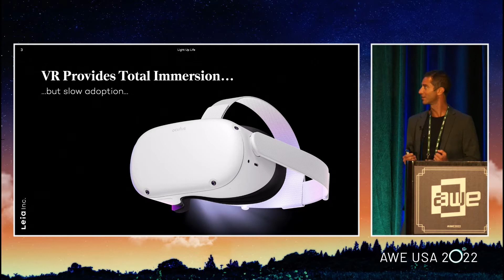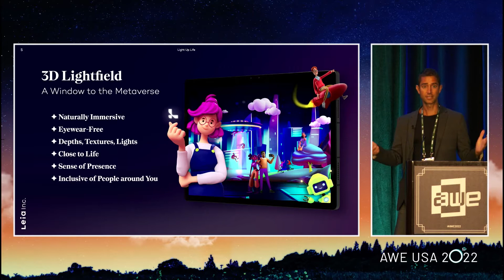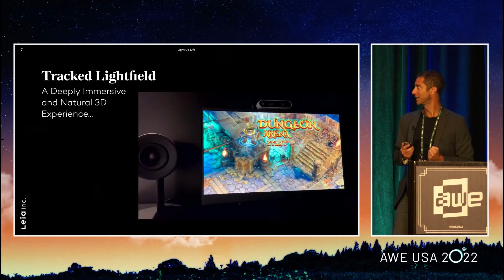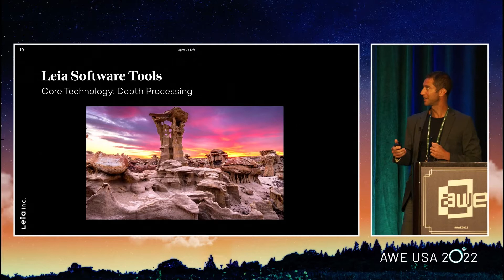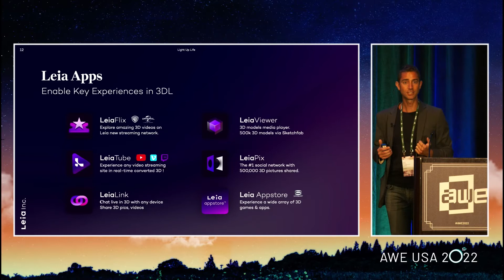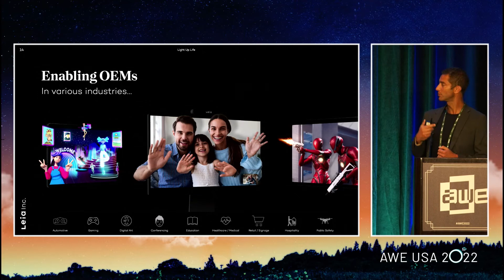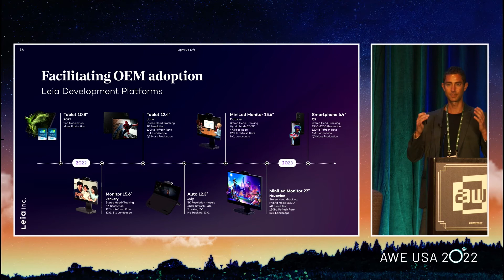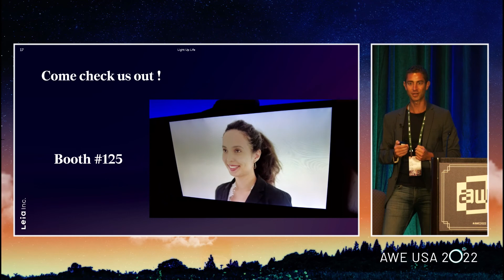3D Lightfield Displays: A Window into the Metaverse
AWE USA 2022, XR Enablement - 3D Lightfield Displays: A Window into the Metaverse

Headset-based AR/VR offers an immersive dive into these new digital worlds, but to many it still feels cumbersome and unfamiliar. As a result, mass adoption is still relatively slow. 3D Lightfield displays offer a naturally immersive, ?window-like? 3D look into the Metaverse while leaving users? faces unencumbered. They can be readily deployed on familiar terminals, from smartphones / tablets to laptops or automotive displays. Better still, this method ensures compatibility with much of the existing digital content ecosystem, hence democratizing access to the Metaverse and potentially accelerating its deployment. In this talk, I will review our efforts at Leia to commercialize Lightfield-based mobile devices and our take on how to steadily ramp consumer adoption of the Metaverse.

Speaker:
David Fattal - Founder & CEO at Leia Inc